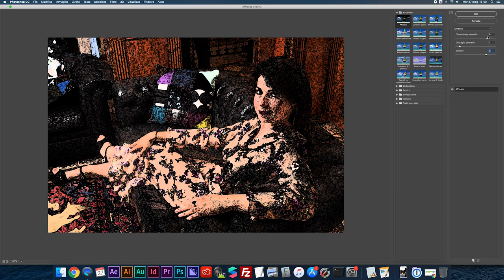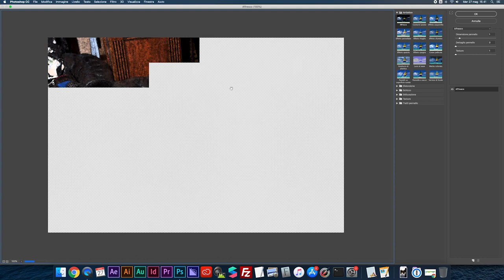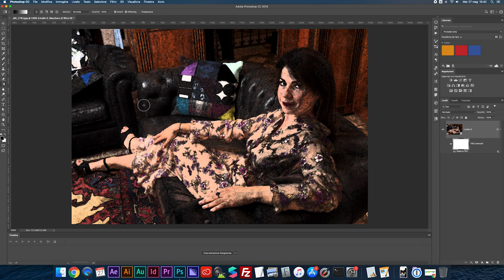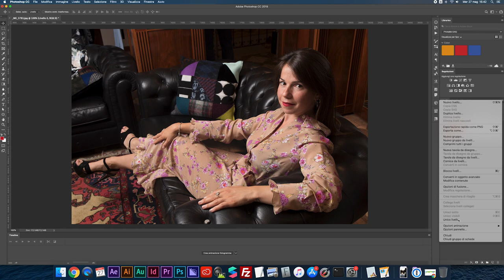FILTRI DI PHOTOSHOP - Affresco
Alla scoperta dei filtri di Photoshop: oggi vediamo l'Affresco!